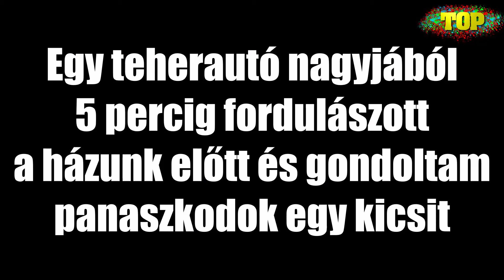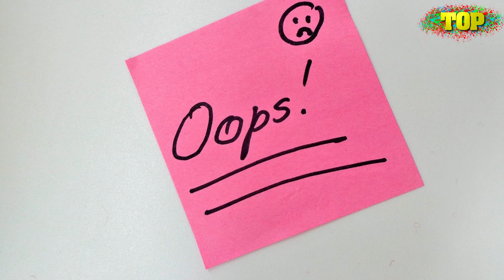Legdegeneráltabb Jelenetek a Videóimban #2 [MONTÁZS]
100% YODA